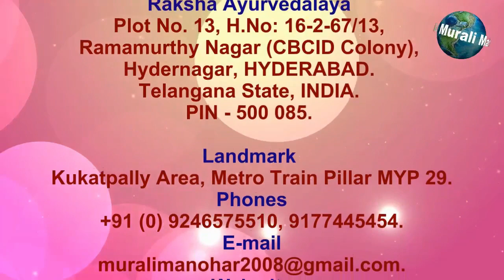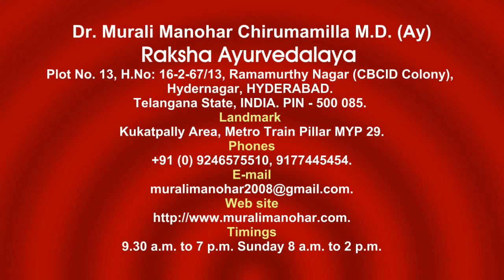మండువేసవిలో అందాన్నిచ్చే చల్ల చల్లని ప్యాక్స్. Cooling Beauty Packs for Summer Heat by Dr. Murali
Raksha Ayurvedalaya
Hydernagar,
Landmark: Metro Train Pillar - MYP 29
HYDERABAD.
PIN - 500 085. Telangana State
INDIA
Mobiles – 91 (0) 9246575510, 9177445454
Timings:
9.30 a.m. to 7 p.m. Sunday 8 a.m. to 2 p.m.